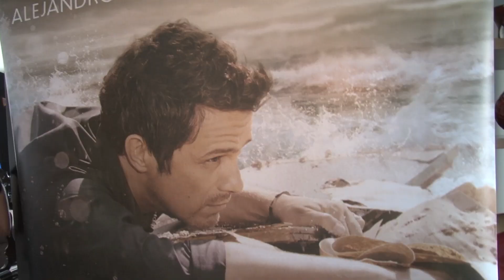Roberta Sá grava com Alejandro Sanz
Cantora revela: "Além de ser um artista maravilhoso, ele é um lord"